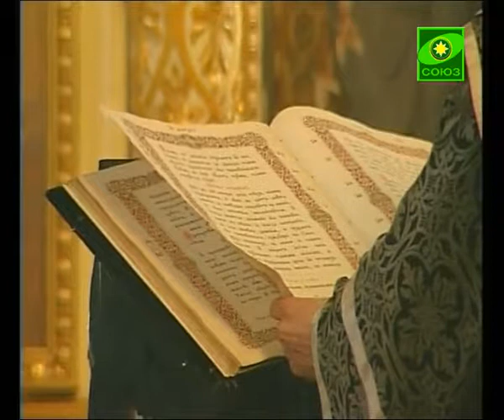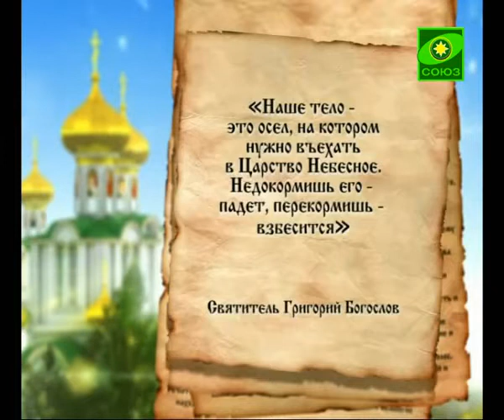Свет православия (Пенза). Выпуск от 5 марта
Великопостный цикл